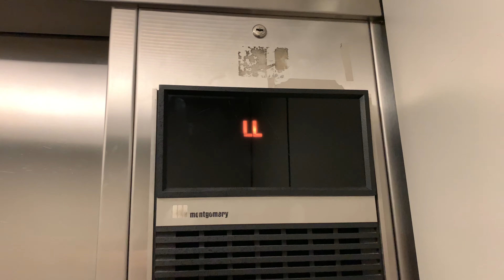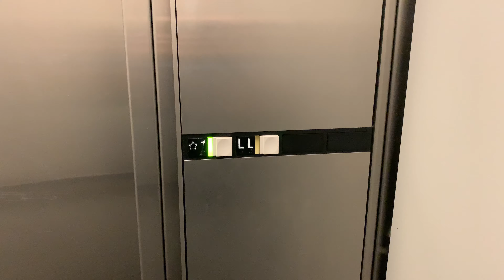Awesome Montgomery Vector at the Cobb county library 4K 60